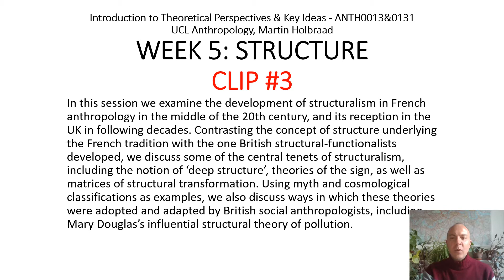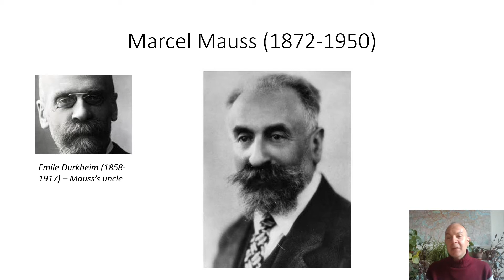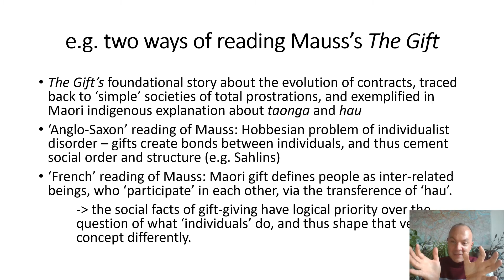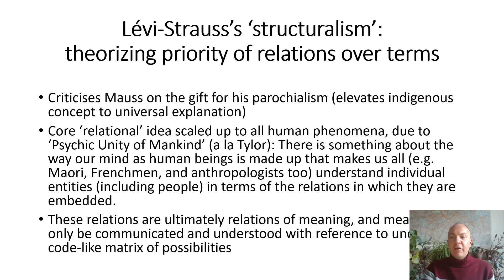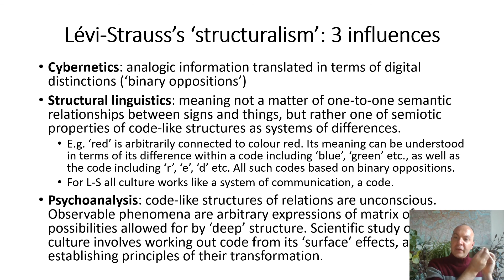W5C3 - Structure - Mauss and Levi-Strauss on relations (UCL Anthropology, Holbraad)